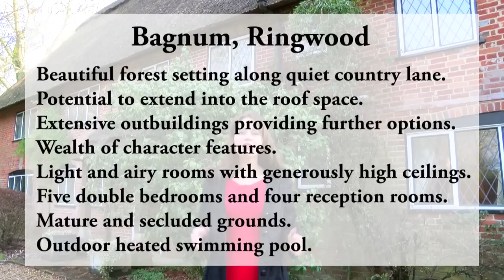5 bedroom property for sale in Bagnum, Ringwood - Offers in excess of £1,300,000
Quintessential detached thatch residence with origins thought to date back to the mid 1600's. The property offers extensive accommodation and provides potential for holiday lets/country bed and breakfast/business use or dual family occupation. With a variety of versatile outbuildings there is the option to suit a purchaser's individual and varied requirements. Unusually for a thatch property, the ceiling heights are all generously high and the property is exceptionally light and airy throughout. there is potential to extend into the roof space and the roof space has been prepared and altered ready for extending with planning permission previously granted. For those buyers who aren't so keen on a thatch property, then the property is not listed and the roof could easily be replaced with slate tiles or suchlike. This delightful property is set within almost three acres, Brandon Thatch is approached via a tranquil country lane and offers seclusion in this sought after area. The property offers light and airy accommodation throughout but without the restrictions of low ceilings and retains many character features including Inglenook fireplaces, exposed timbers and floorboards, integrated appliances, outdoor heated swimming pool, electric gates and security alarm system.

Outside

The property is approached via electric gates which lead to an extensive parking area providing parking for numerous vehicles and a turning circle. The front of the property is mainly laid to shingle and lawn with flower and shrub borders. The rear of the property is predominantly laid to lawn with mature trees, flower and shrubs. There is an outdoor heated swimming pool measuring approximately 32' x 16' together with a large terraced area and workshop. The former stables and tack room are now being utilised as a lounge area with a bedroom, however this area has previously been an used as an office/games room with power points to cater for such use. This area also provides a wet room and shower. A timber log cabin provides a sitting room and dining area, double bedroom, shower/cloakroom and utility.

Situation

Burley is about 5 miles from the Avon Valley market town of Ringwood where a choice of supermarkets can be found together with a range of shopping and professional services. Burley offers a Junior School and falls within the catchment for Ringwood School both having exceptional reputations. The New Forest National Park offers opportunities for walking and riding over thousands of acres of moor, heathland and woodland. The A31 dual carriageway is within a couple of miles at Picket Post giving fast access to Bournemouth, Southampton, both having international airports.